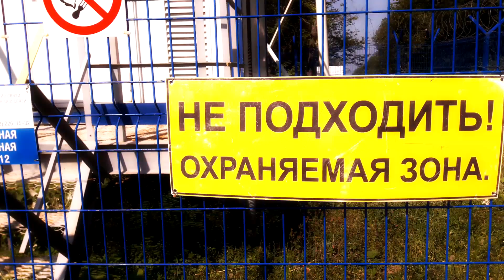VLOG: заехал на высокую гору на велике!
Влог №60: забрались по солнцу на верх горы откуда стартуют местные "лётчики".

Дата Выгрузки: 21 Сентября 2017